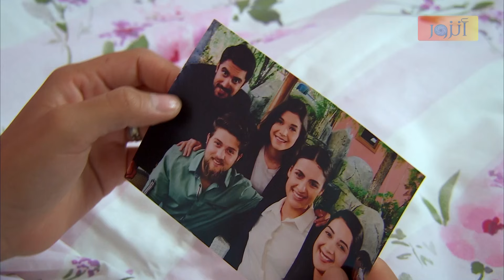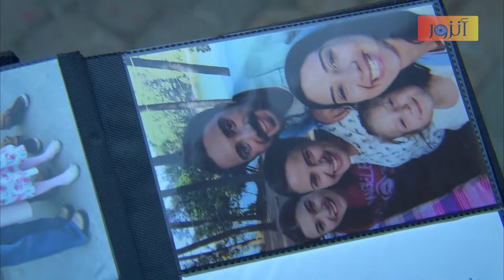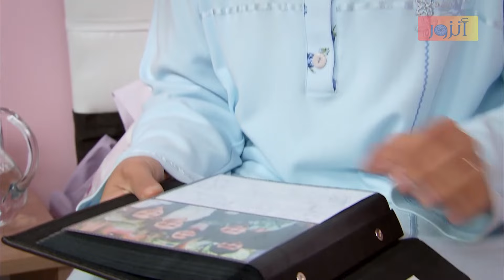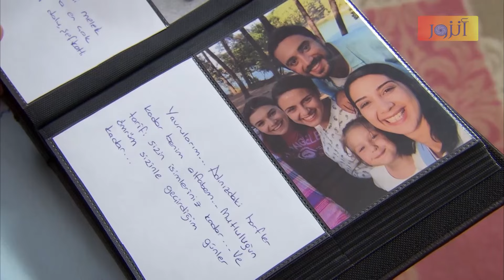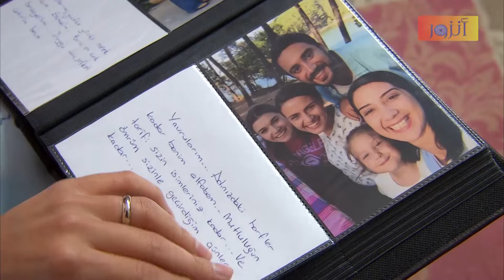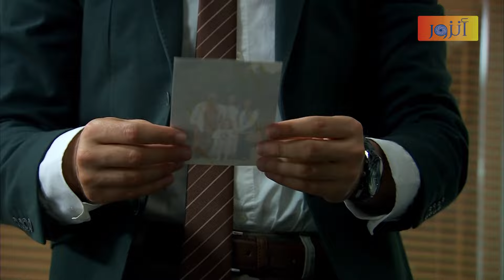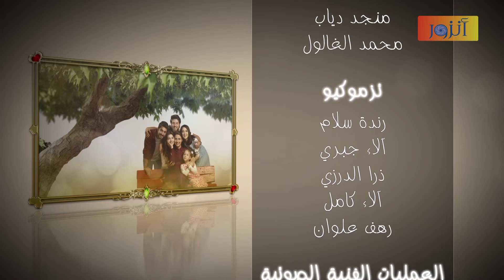مسلسل عودة الروح - الحلقة 103 كاملة | AWDAT El ROH HD